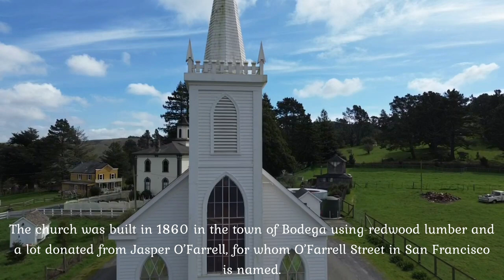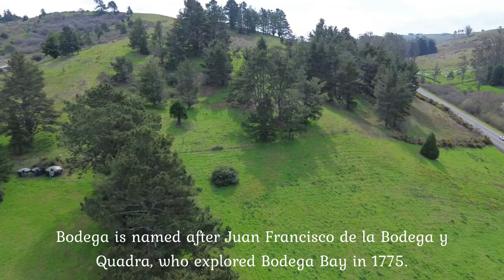Saint Teresa of Avila Bodega, California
Drone video of Saint Teresa of Avila - Bodega, California.
Saint Teresa of Avila is a Roman Catholic church which was built in 1860 in the rural town of Bodega. The white wooden church was built from a redwood lumber and a lot donated from Jasper O’Farrell, for whom O’Farrell Street in San Francisco is named, donated the redwood lumber and a lot from his 1843 Mexican Land Grant, Rancho Estero Americano, to construct the church.  Legend has the church built by New England shipbuilding carpenters in 1860.  Upon completion the lot and church were deeded as a gift from John O'Farrell (Jasper’s brother) to Archbishop Alemany of San Francisco.

Saint Teresa of Avila is located next door to the Potter School, which was the setting for the schoolhouse scene in Alfred Hitchcock’s film “The Birds”. The church is a California State Historic Landmark.